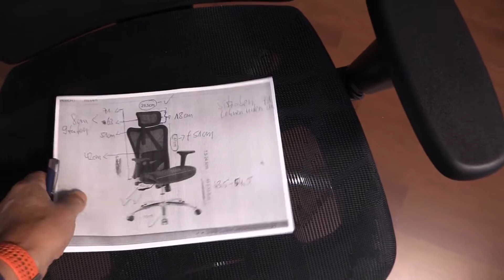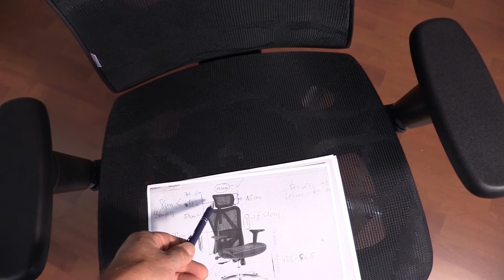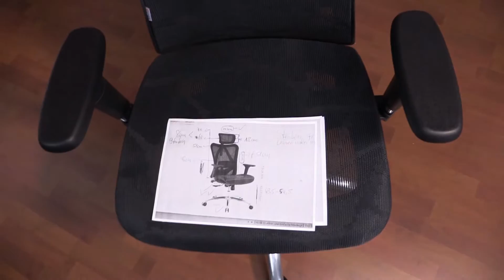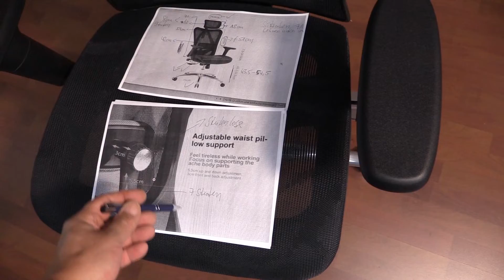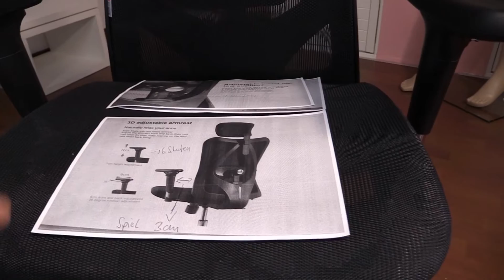SIHOO Ergonomischer Bürostuhl, Chefsessel mit 3D verstellbare Armlehne und Lendenwirbelstütze - TEST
endlich mal eine Lendenwirbelstütze, die den Namen auch verdient hat :-)